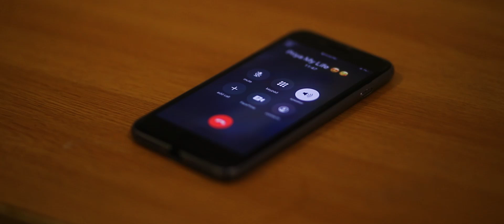Surprise Short Film | Chanakya Lanka | Nimisha Surendran | Latest Short Films 2019 | Shreyas Media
Watch Surprise Short Film Starring Chanakya Lanka, Nimisha Surendran on Shreyas Media.

Directed by : Shiva Sai Bathula
Dialogues :Fake Muchatlu
Produced By : Shreyas Media
Cinematography : Allu Rajesh (Studio 9t)
Sound Engineer : Nalli Vamssi Vinod (Nani)